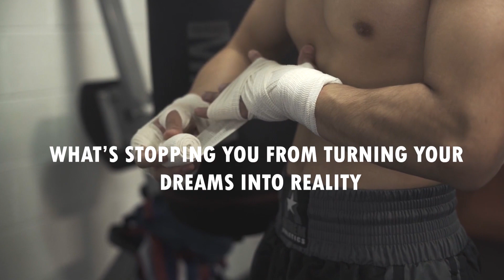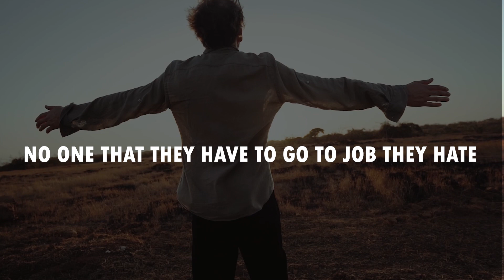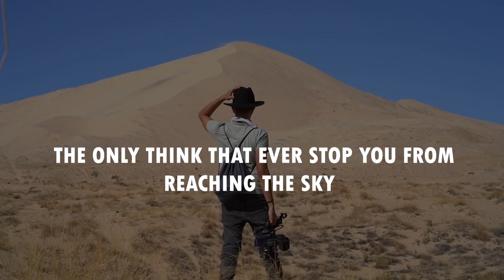Turn Impossible To Possible | Power Of Persistence... Motivational Speech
In this inspiring video, we explore the concept of persistence and how it can help you achieve your goals, no matter how big or small they may be. We'll dive into the science behind perseverance, discussing the mindset and habits of highly persistent people. With practical tips and real-life examples, you'll learn how to overcome obstacles and stay motivated when the going gets tough.